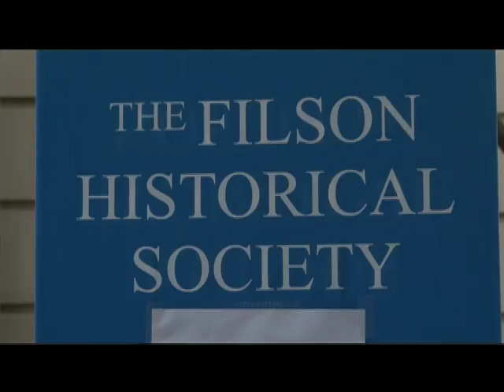Access Louisville: Filson Campus Expansion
Recorded: 10/27/16

The Filson Historical Society’s Old Louisville Campus celebrated the completion of the Campus Expansion Project, which started in 2014.  This included the construction of a 20,000 square foot building with new collection storage facilities, exhibit space, event space and more.